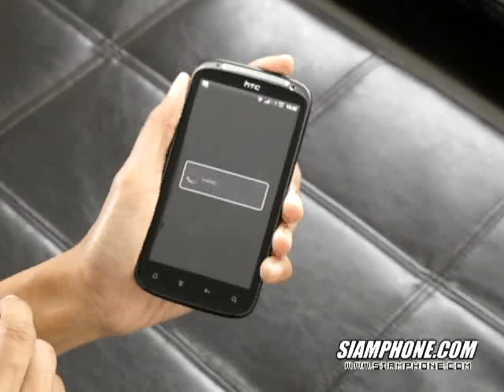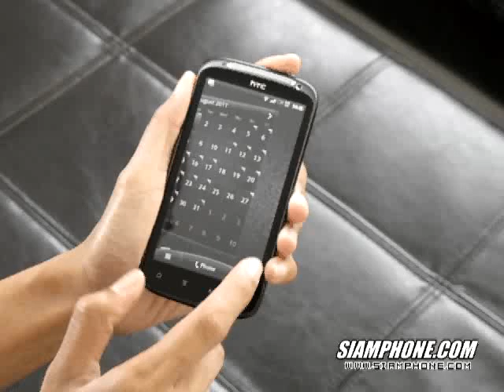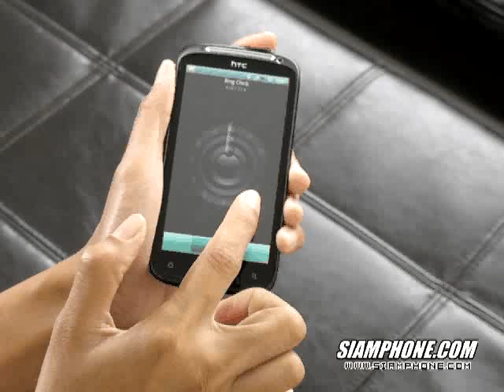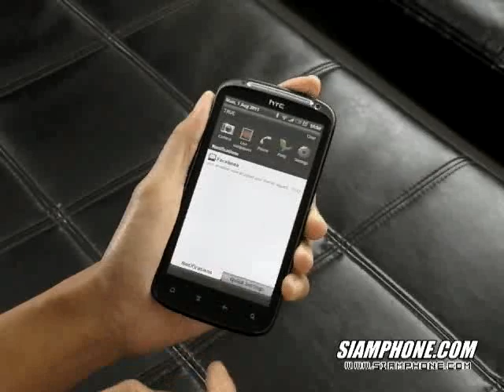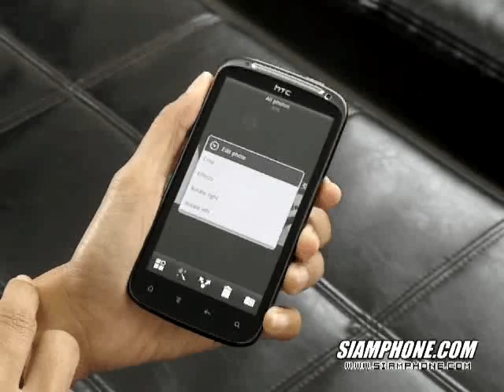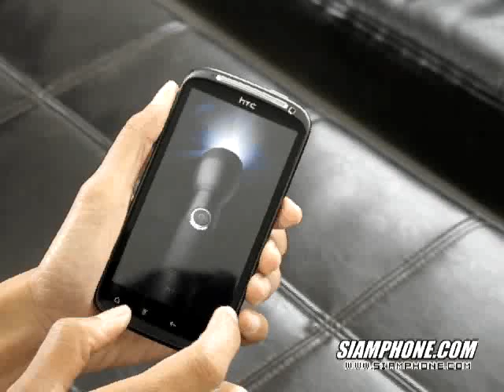การแสดงผล HTC Sensation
การแสดงผล HTC Sensation siamphone